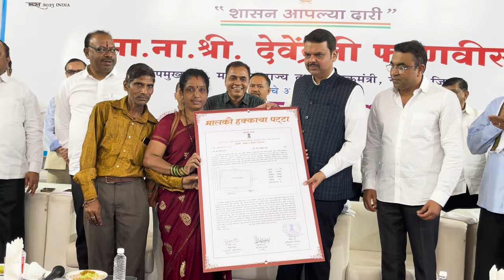धन्यवाद हिंगणा ! धन्यवाद उमरेड !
शेतकरी बांधव, पोलीस कर्मचारी व गरजूंना विविध योजनांच्या माध्यमातून मदत..